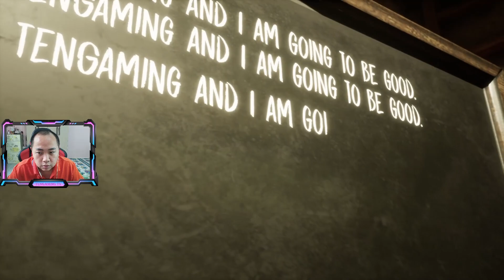Evil Nun: The Broken Mask - Mình Đã Không Kịp Lên Xe Và Đã Bị Bà Ma Sơ ... Bụp !!! Van Escape